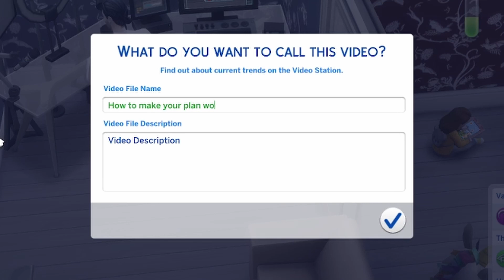They are Toddlers Now! | Vampire Let's Play #4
Happy Birthday Scarlett and Elise. Now Eddie has to Age up, for us to go on the road again.